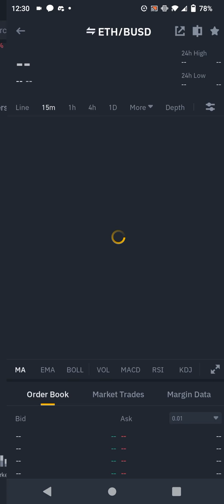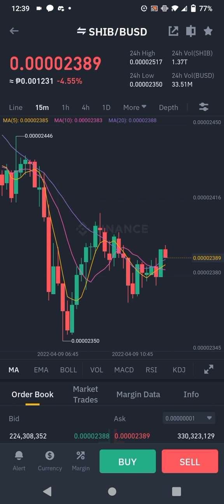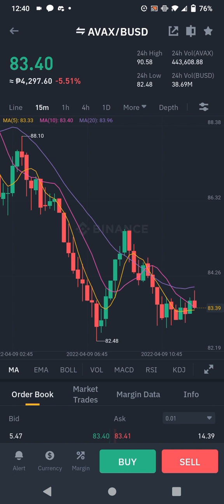Crypto Value In Binance/April 9